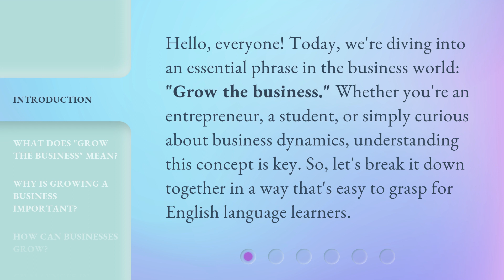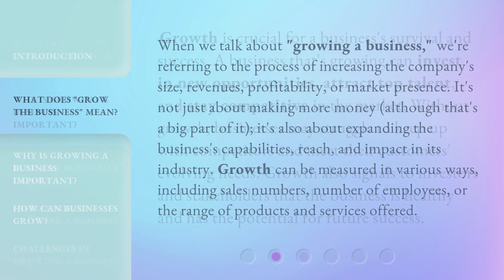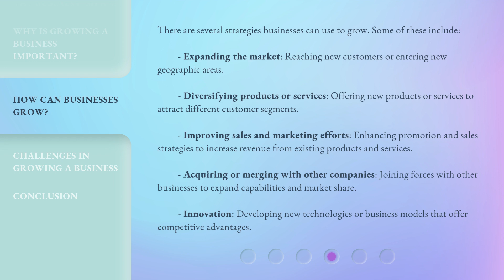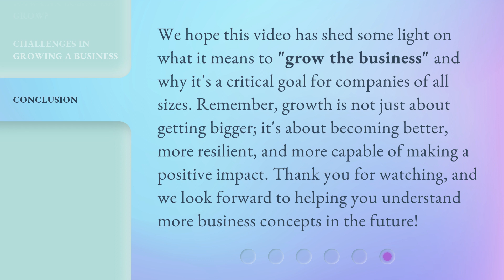Exploring Business Growth: A Simple Guide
Unleashing Business Growth: The Ultimate Guide • Discover the secrets to unlocking exponential business growth with this simple and easy-to-follow guide. Watch now to take your business to the next level!

00:00 • Introduction - Exploring Business Growth: A Simple Guide
00:31 • What Does "Grow the Business" Mean?
01:05 • Why Is Growing a Business Important?
01:34 • How Can Businesses Grow?
02:18 • Challenges in Growing a Business